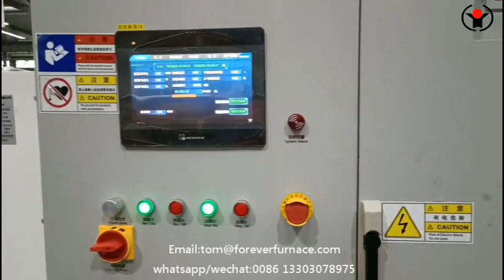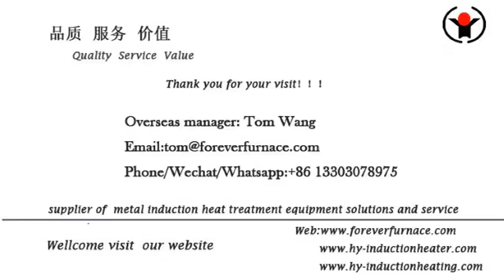Steel bar hardening tempering production line